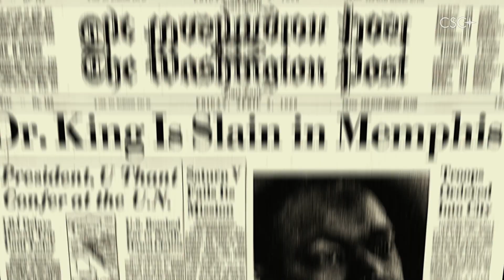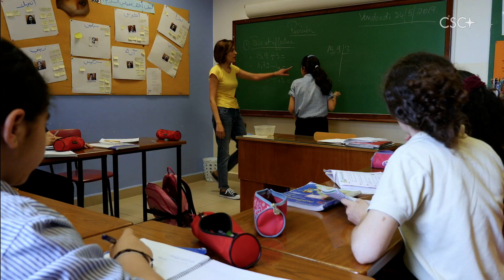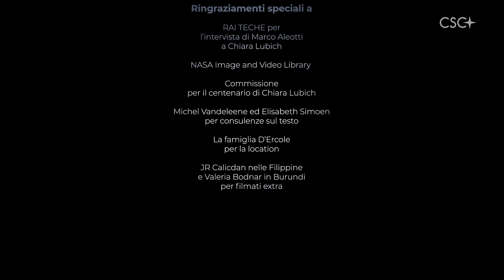Uma nova perspetiva (2020) - PT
Breve vídeo sobre Chiara Lubich - edição 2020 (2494Mpt) realizado por ocasião do Centenário do nascimento de Chiara (13'26").
Para uso privado e institucional. Para utilização em estações de televisão ou outros meios de comunicação, contacte ufficio.comunicazione(at)focolare.org